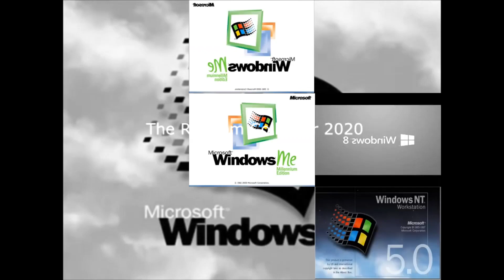(11/15/2021) Windows Sparta NoBGM Remix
One of the short sparta remixes I had made on my other computer.
I made this one on 11/15/2021.